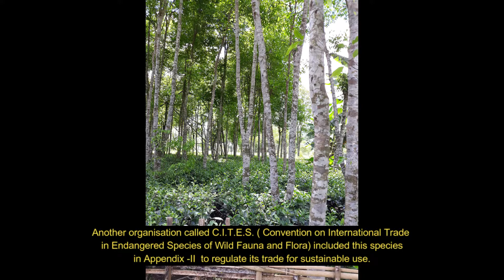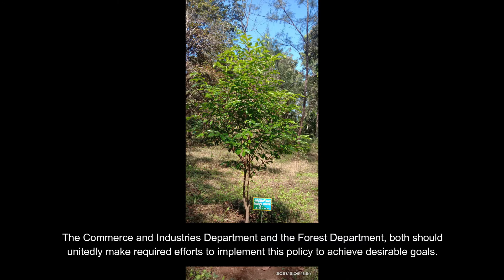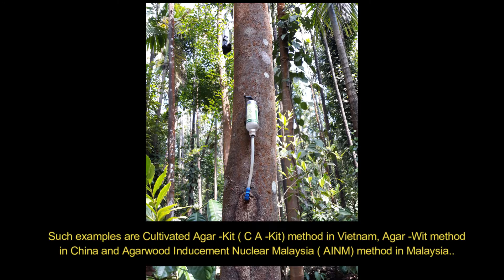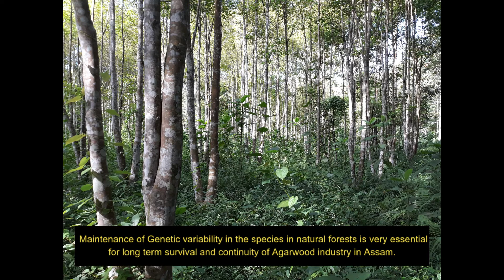Golden opportunity for extension of Agarwood tree cultivation and its conservation in Assam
This video is on various important aspect about Agarwood tree  known as "Sanchi " in Assam. This tree is very rarely seen in natural forests in Assam. However, the farmers of Assam has  been conserving  this valuable species in  their farmland. The main purpose of this video is to create awareness about different provisions made in the recent Assam Agarwood promotion policy, 2020 which gives  ample opportunity to extend Agarwood tree cultivation and for its conservation. The video also emphasizes the responsibility of  the state government to implement the policy whole heartedly in time to achieve the desired goal.